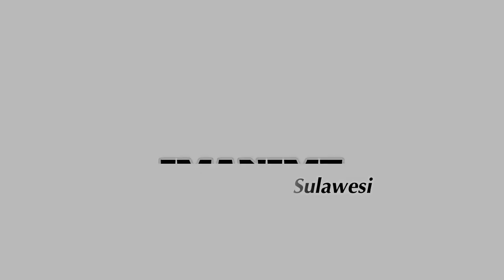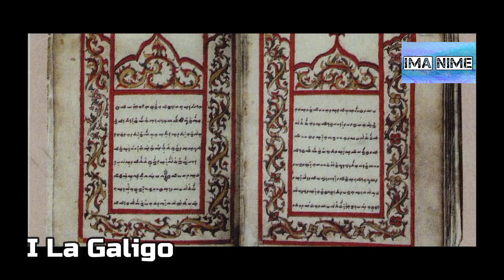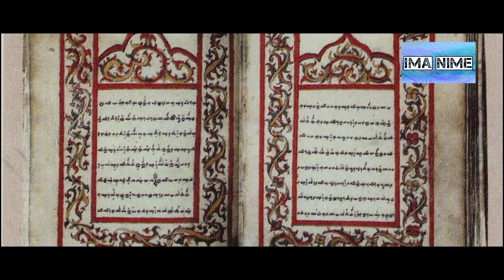Kisah Arung Palakka Eps 5 Puncak Peperangan dan Menghilangnya Arung Palakka!